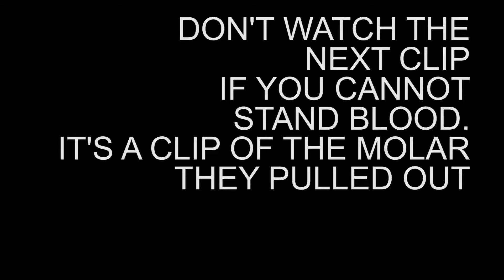11062019: Goodbye infected molar | Vlog #2147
❐ VIDEO TIMELINE ❐
♦ Pulling my molar from oral surgeon!!
♦ Stink bug found inside our car!!
♦ First time taking Vicodin pill
♦ Smuding sage time!
♦ Stacking with Midnight and Twilight

❐ VLOG CAMERAS USED IN THIS VLOG ❐